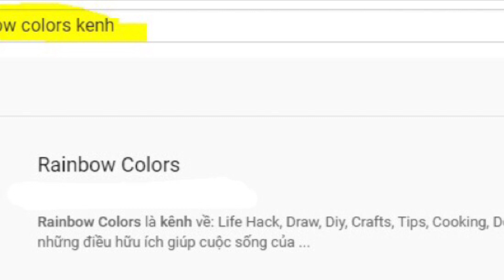BÁNH NƯỚNG | Cách làm bánh khoai mì nướng bằng BẾP GA | Rainbow Colors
- Video hướng dẫn cách làm bánh khoai mì mà không cần lò nướng
- Vẫn mền mịn thơm ngon